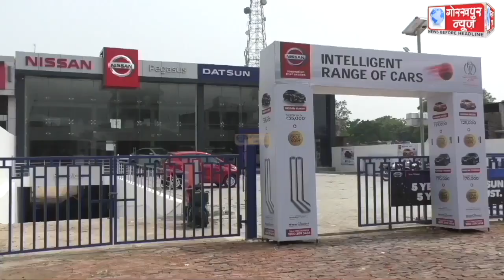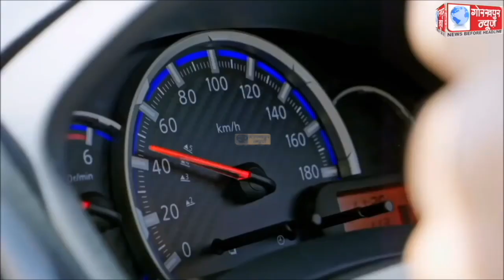GORAKHPUR NEWS 04-06-2022